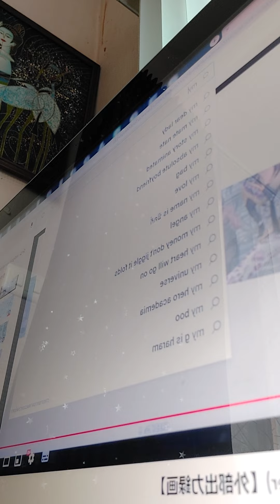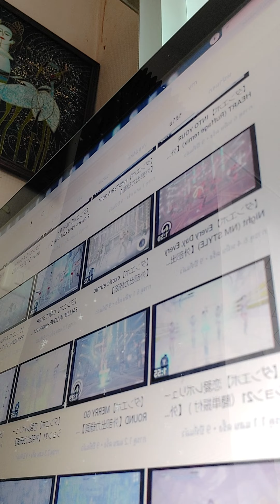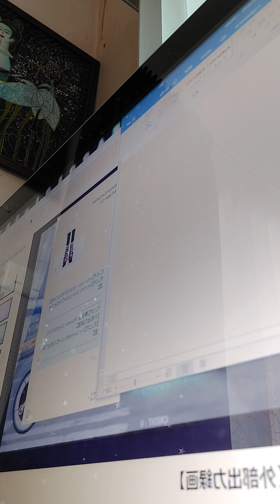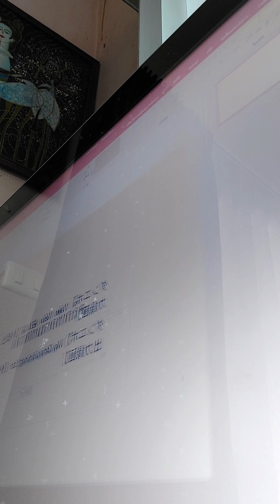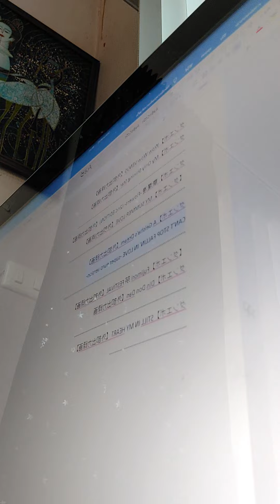24 พฤษภาคม ค.ศ. 2022